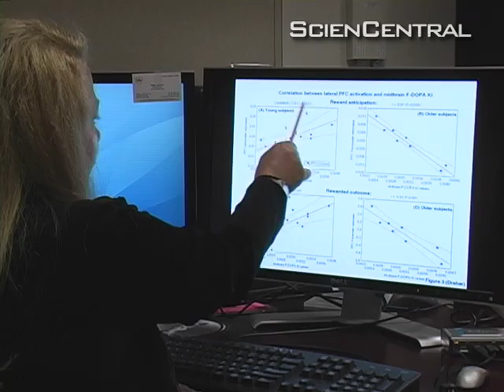Does Pleasure Get Old?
They say youth is wasted on the young, but the truth may be the opposite. A first-of-its-kind study, out today, shows a drastic change in how our brains respond to pleasure and reward as we age. But as this ScienCentral News video explains, the research also shows that our brains can adjust to these changes.